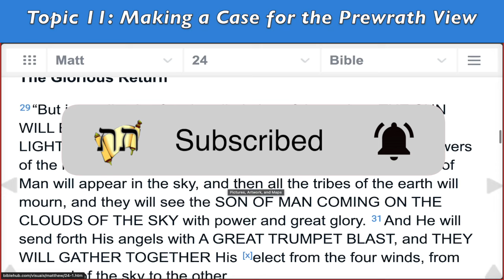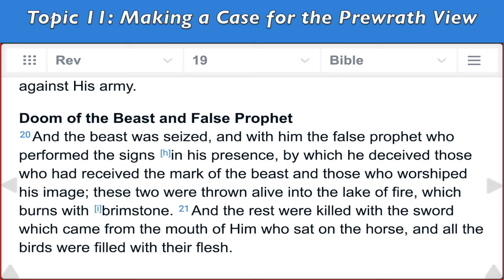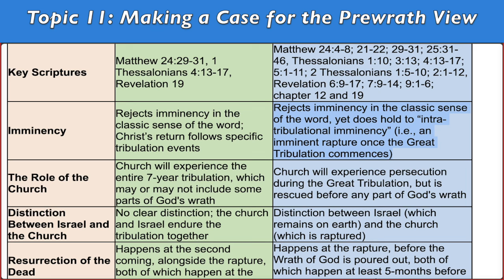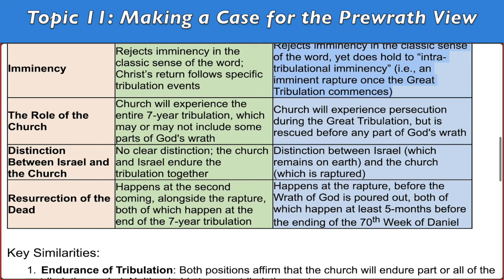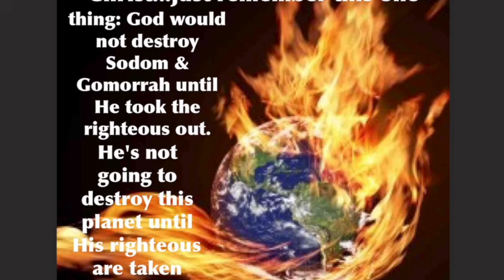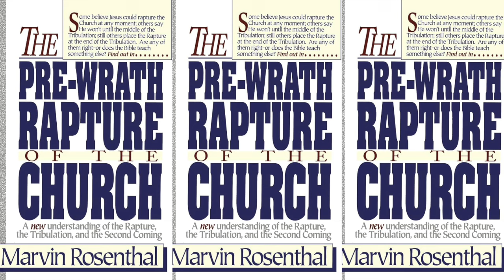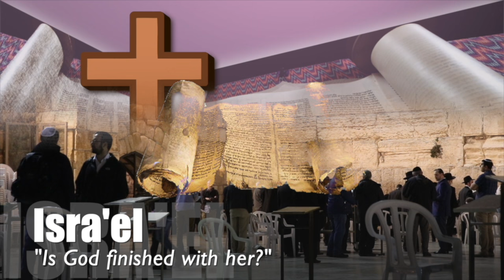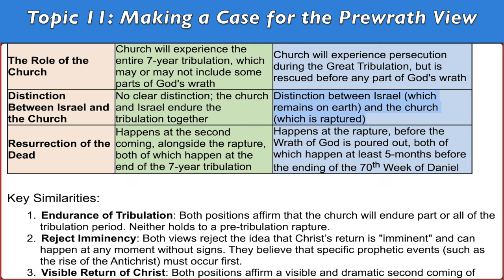(Topic 11 Part 59) Posttrib / Prewrath Rapture Smackdown! (Part Two)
Posttrib / Prewrath Rapture Smackdown! (Part One)
*Hint: Whoever wins… Pretrib loses! (LOL)
Ariel ben-Lyman HaNaviy

In essence, Posttribulationism and Prewrath are alike in rejecting a Pretrib rapture and in expecting believers to experience tribulation. However, they diverge on when the rapture occurs in relation to God's wrath, how they interpret the tribulation period, and the distinction they make (or don’t make) between Israel and the church.

// RECOMMENDED ONLINE ESCHATOLOGY OR PREWRATH LINKS //